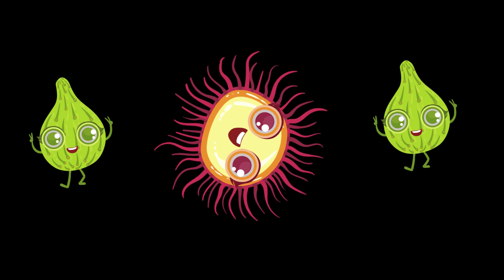Funky Fruits Baby Sensory - Funny Fruits Dance Party! - Fun Dance Video with Music and Animation!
Welcome to Fruits Dance Party Baby Sensory , inspired by all of your fabulous Fruits Dance Party themed parties from all over the world! Your favourite friends have dressed up in their favourite party outfits, and are ready to boogie!
Say hello to Apple, she's bit shy, but with a little encouragement from you, she will join in the dancing! Jump around in the colourful confetti, dance to the tunes and celebrate with Fruits Dance Party!

🔥🎁Mudpuppy Wildlife ABCs Ring Flash Cards for Kids
🎁🎈Alphabet Flash Card Set
✅🎁 Melissa & Doug Poke-a-Dot Alphabet Learning Card